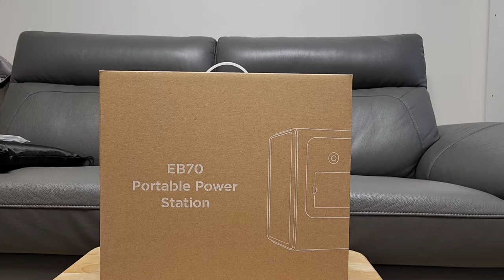[파워뱅크]차박이나 캠핑시에 필요한 전기를 안정적으로 이용할 인산철 파워뱅크인 블루에티의 언박싱에서 충전까지,Electrical products for camping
차박이나 캠핑시에 안정적인 전기를 이용할수 있는 방법으로 파워뱅크를 이용하는 것